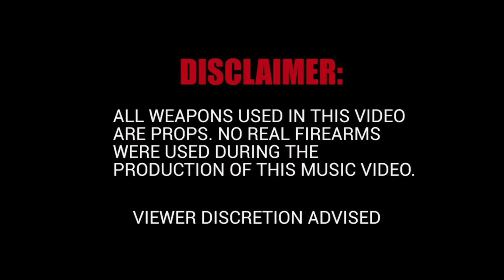Den Z ft Kman 6ixx - Bang Bang (TriniBad Music) 2024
Official Video For Den Z Ft. Man 6ixx single "Bang

 Bang" Produced By Dj Perf Records, Diagnozed, SouthEast, Kidznextdaw

 Mix & Mastered By Dj Perf Shot & Edited By Kg Music/Reality Films